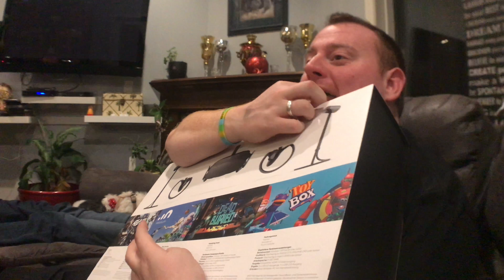I GOT A RIFT!!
Today is my family birthday party and my mom made her nummy nummy lasagna and garlic bread. /drool